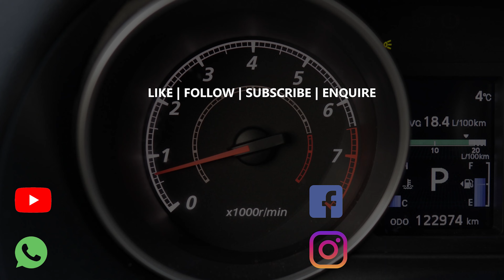Tata Altroz Paint Protection Film | Sunkool PPF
Tata Altroz Paint Protection Film | Sunkool PPF | Paint Protection For Tata Altroz If you're looking to keep your Tata Altroz's paint looking factory-fresh, you'll want to invest in a good paint protection film. In this video, we take a look at the best Tata Altroz paint protection films on the market, and help you choose the right one for your needs. Sunkool Paint Protection Film Help you to protect your car from scratches,rocks, bugs, and other debris that can damage your paint. PPF is also UV resistant, so it can help protect your paint from fading.

RS Car Accessories
Address: 510, Western Palace Opposite Park, Congress Nagar, Nagpur, Maharashtra 440012